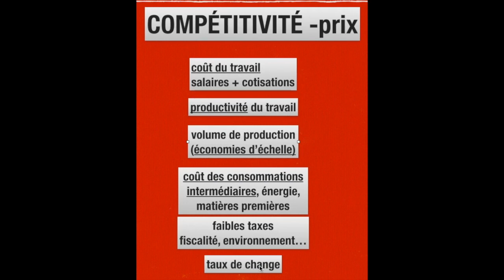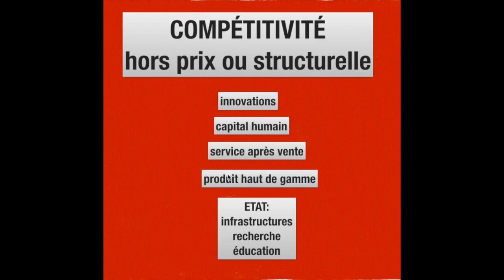COMPÉTITIVITÉ (PRIX ET HORS PRIX OU STRUCTURELLE)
REVISION BAC ES